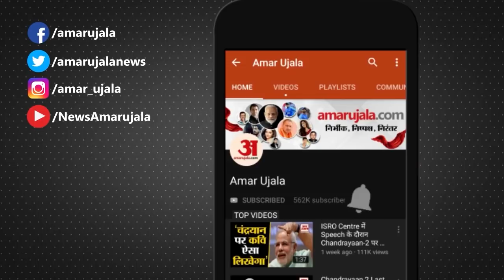Nirbhaya Case में दोषियों की 'Curative Petition' खारिज,जानिए क्या होती है 'Curative Petition'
Supreme Court ने Nirbhaya Case में दोषी Vinay Sharma और Mukesh की तरफ से दायर Curative Petition को खारिज कर दिया है।